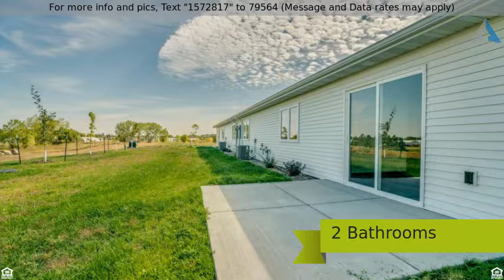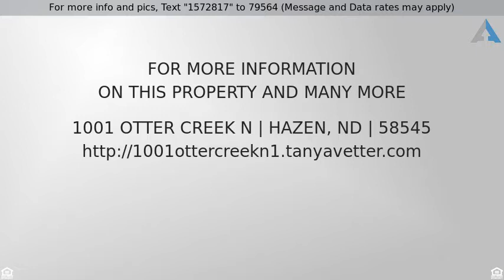Priced at $199,900 - 1001 Otter Creek N, Hazen, ND 58545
Amazing new construction 2 bedroom 2 bathroom twin

Amazing new construction 2 bedroom 2 bathroom twin home with all your living space on one level. Large open floor plan. As you walk in the front door you will see a bright spacious living room. Beyond the living room is a large open kitchen and dining area with an abundance of cabinets and counter space. Off the dining room you can walk out the patio door to a large patio. Down the hall you will pass an additional bedroom, a full bathroom, laundry room and finally the master suite. The large master bedroom has a fabulous bathroom with walk-in shower and large walk-in closet. Still time to pick out your appliances, lighting and flooring. Allowances for appliances are $2400, Lighting $700 and Flooring $5.25 per sq foot. Don't miss out on this wonderful new construction home.